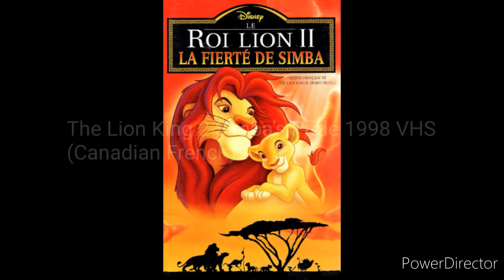Thomas Studebaker VHS's & DVD's USA/International (With Blu-Ray)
VHS's & DVD's International